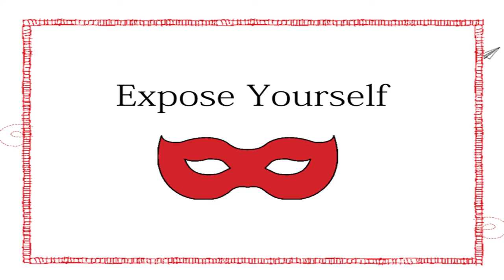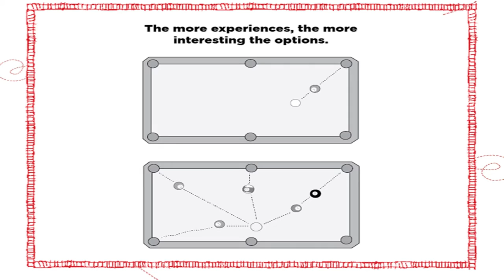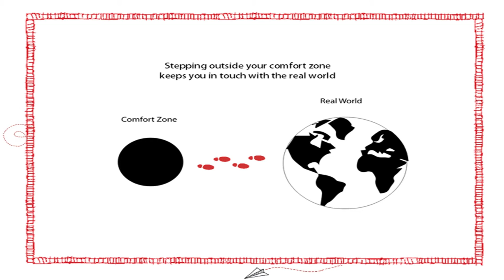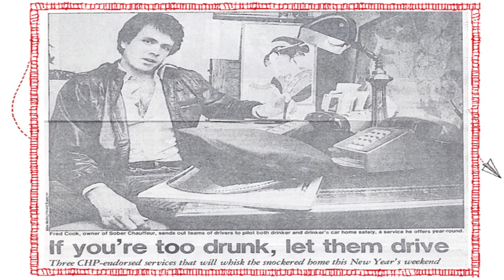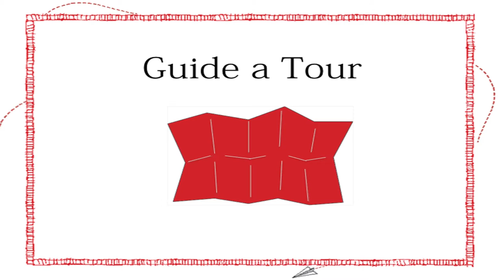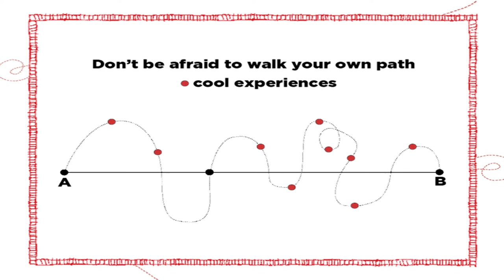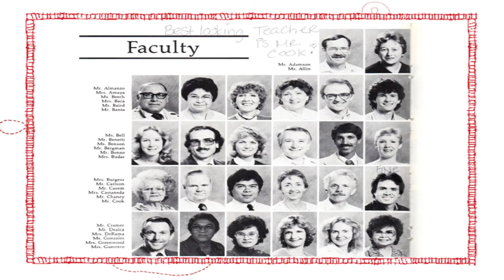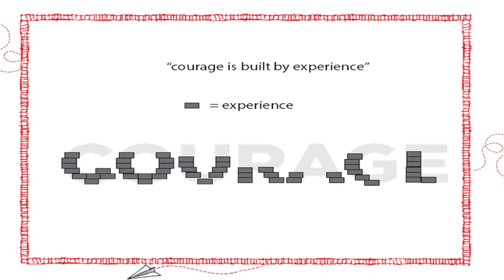Improve—Unorthodox career advice from an unlikely CEO | Fred Cook | TEDxYouth@LatinSchool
Fred Cook used to be a pool hustler. He also used to be a doorman, a leather salesman, a cabin boy, and a chauffeur for drunks. Now he's the CEO of a top global PR firm. And he maintains that all of this odd job experience is what gives him his PR prowess today.

Fred Cook has worked at Golin for 30 years, moving to Chicago 13 years ago to become the company's third CEO.

To stay ahead of worldwide changes in demographics, globalization, multiculturalism, and technology, Golin completely redesigned the agency four years ago to deliver deeper insights, bigger ideas and broader engagement.

In 2014, Cook published “Improvise – Unorthodox Career Advice from an Unlikely CEO.” Speaking on college campuses around the world led him to recently accept a position as the Director of the University of Southern California’s Center for Public Relations. He is also a professor of professional studies.